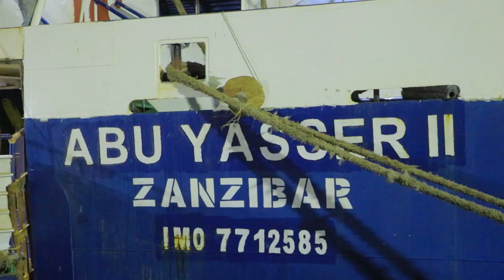Maxjarka Waddaniga ah ee Berbera ayaa dhoofiyay 20-kun oo neef oo iskugu jira Adhi iyo Geel.